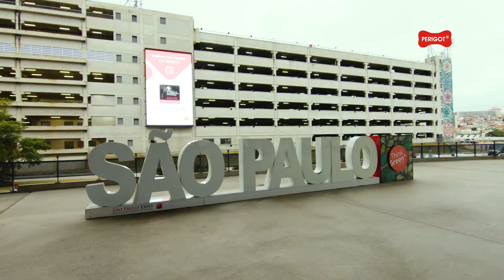Perigot - Pet South America 2022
Venha conferir um pouco de como foi a feira Pet South America 2022 no estande da Perigot.
Muitas novidades e tendências do mercado.